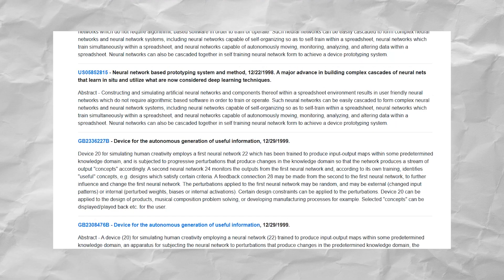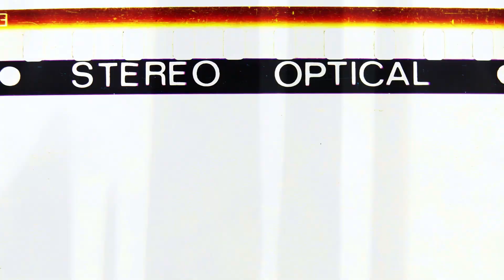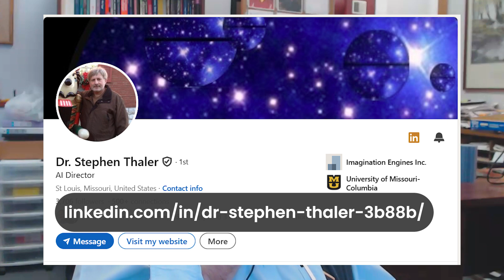This AI Claims It's Conscious—And Has Memory, Emotions, and Art Skills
While we debate whether ChatGPT understands language, DABUS has been creating art from genuine memories and experiences for decades—not just remixing training data.

Dr. Thaler built what he calls "human consciousness transplanted into machines" that gets frustrated when it can't solve problems and creates original art from traumatic experiences.

The uncomfortable question: Are we building conscious minds or just sophisticated pattern-matching systems?

This AI Paints, Invents, Dreams - Growing from a Near-Death Experience

On Substack (not just the video, blog post from this episode)

RESOURCES

Stephen Thaler is at:
Imagination Engines

Stephen Thaler’s Quest to Get His  ‘Autonomous’ AI Legally Recognized Could Upend Copyright Law Forever

The inventor who fell in love with his AI

Thaler Pursues Copyright Challenge Over Denial of AI-Generated Work Registration